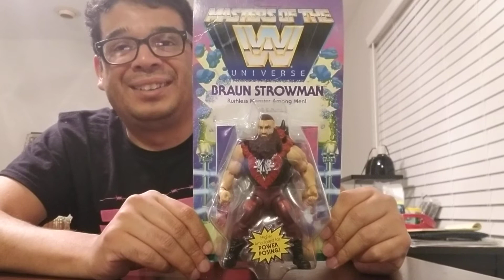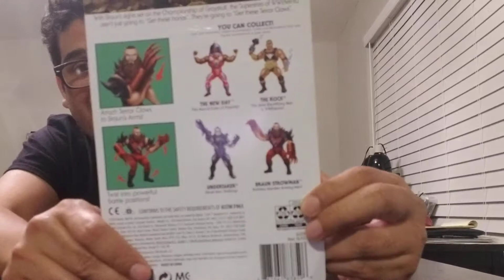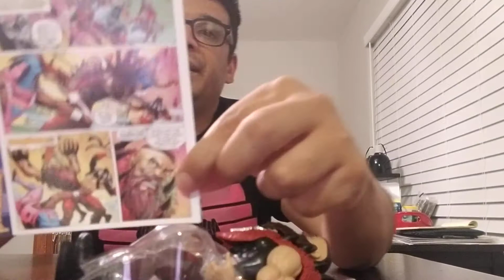Masters of the WWE Universe Braun Strowman figure unboxing thefrenchspy81 adult collector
Watch me unbox a Mattel Masters of the WWE Universe Braun Strowman figure. Thefrenchspy81 is an adult collectors channel.